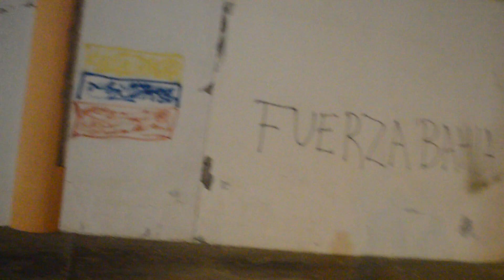EXPLORANDO COLEGIO DESTRUIDO POR EL TERREMOTO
Luego de la fiesta en la ULEAM de Bahía de Caráquez, decidí adentrarme a una de las tantas ruinas probocadas por el terremoto del pasado 16 de abril de 2016, para explorar un poco el lugar, espero les guste el video.